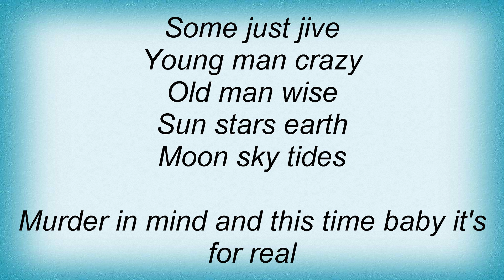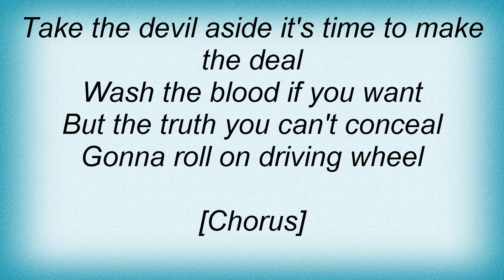Black Crowes - Young Man, Old Man Lyrics_1